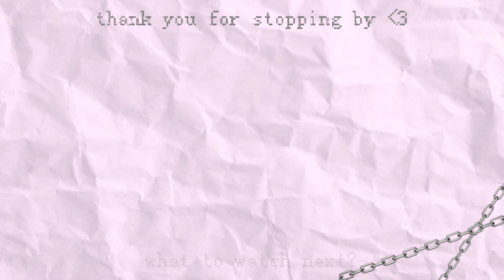⋆₊˚⊹ ᡣ𐭩 diy stray kids inspired earrings 🔗 (making freebies for bst festival)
hello everyone 💗 i filmed this video two days before the bst festival lol but finally had the time to edit the video, albeit VERY short... only six minutes :") but at least its something right? 🥲 i'm also editing the vlog that should be uploaded very soon! i hope 🤞

tutorials that helped me :D

🎀ITEM LINKS IN ORDER (sort of)🎀
🫧 earring hooks from my friend (THANKS BESTIE 🗣)

🫧 jewellery findings kit
🫧 sakura cherry blossom spoon
🫧 eyepins/headpins
🫧 acrylic beads (pink, 6mm)
🫧  acrylic beads (white, 6mm)
🫧  love heart key charm
🫧 earring hooks

🫧 black beads
🫧 white clear mix beads
🫧 star shape beads
🫧 star sparkle charm

🫧 green beads (ran deep green)
🫧 purple beads (no.1)
🫧 chain
🫧 star charm

🎥 filmed on my samsung s21
📎edited with capcut, phonto, picsart